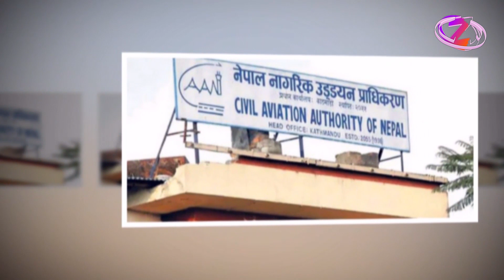धरानमा विमानस्थल बनाउने सरकारको योजना हवाई नीति २०६३ को विपरीत ll ZeeNepal 4K TV